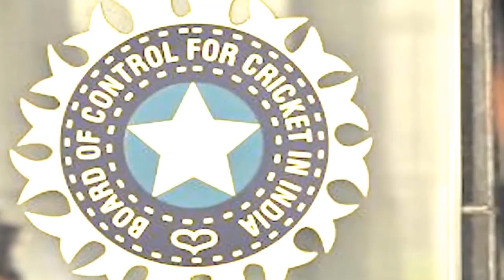IPL 2020 नई तारीखों का ऐलान? | IPL 2020 आयोजन का बड़ा फैसला ? Big news IPL 2020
IPL 2020 नई तारीखों का ऐलान? |
 IPL 2020 आयोजन  का बड़ा फैसला